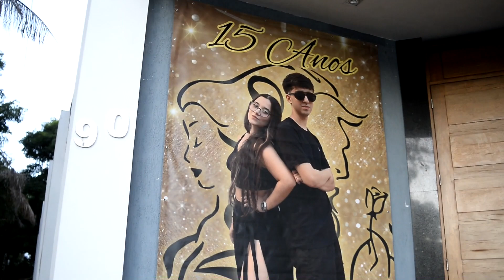Manu e Caio fazem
ADALTO GOES FOTO E VIDEO